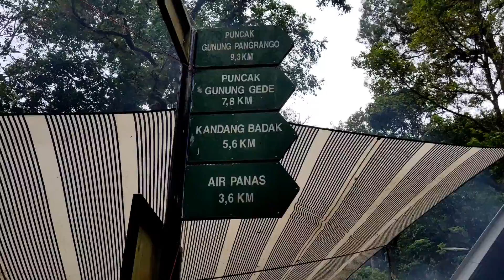Jalan Jalan Gaes OPS Bogor Timur EPS Curug Cibereum